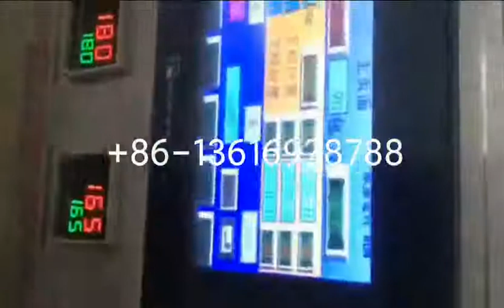ξύλινα σετ μαχαιροπίρουνα συσκευασία κουτάλι πιρούνι μαχαίρι οδοντογλυφίδα συσκευασία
Haihang machinery
wooden/paper/plastic tableware set automatic packing machine